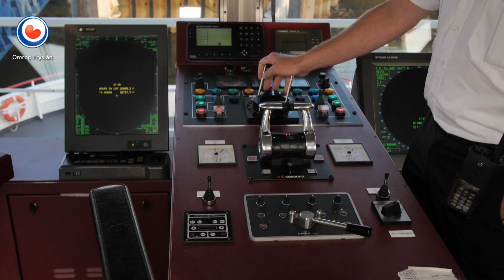DE OERTOCHT: kapitein Stefan Teuben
Yn de earste ôflevering fan de Oertocht folgje wy kapitein Stefan Teuben. We sjogge hoe't hy moarns it skip klearmakket foar de earste oertocht nei Skiermûntseach. Teuben is berne op it Amelân mar wennet no yn Dokkum. Ek treffe wy yn dizze útstjoering reizgers dy't as earste oan board komme. Sy fertelle wêrom't sy op dizze betide board sitte.